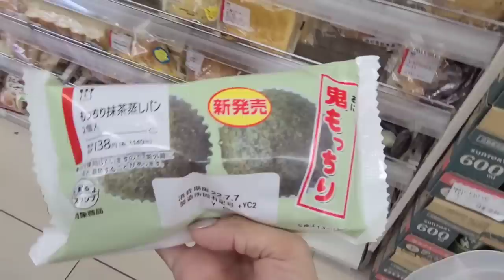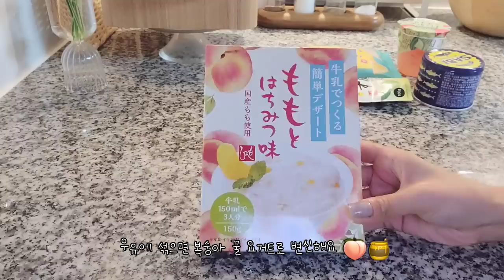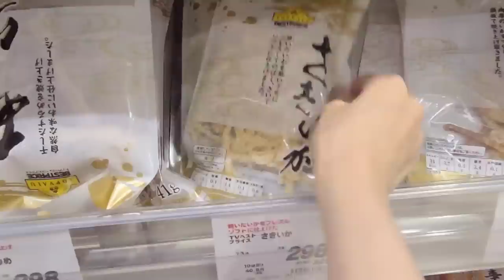일본 도쿄 브이로그 l 마트 장보고 남편 도시락 준비하는 도쿄 일상 브이로그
* 영상 속 오타
01:53 호지차가 아니고 말차입니다! (호지차가 마시고 싶었나 봐요..)